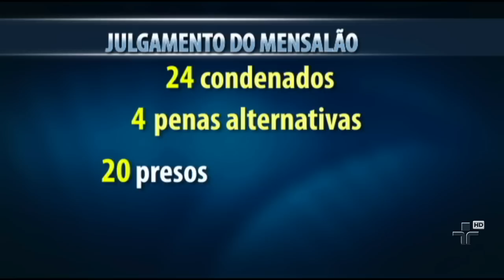Alguns condenados do mensalão podem sair do presídio já no ano que vem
Eles vão ter cumprido um sexto da pena e, pela lei, passam a ter direito a um regime mais brando